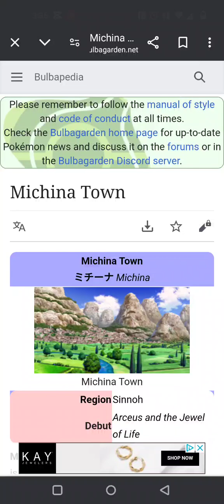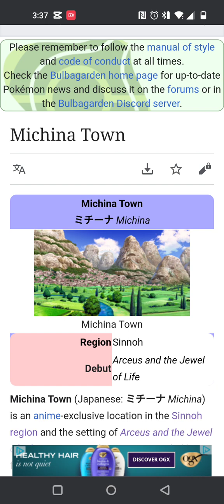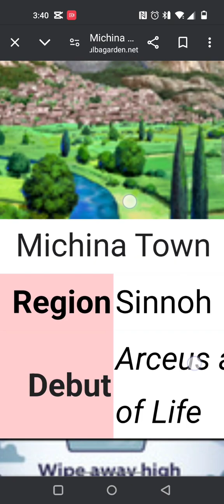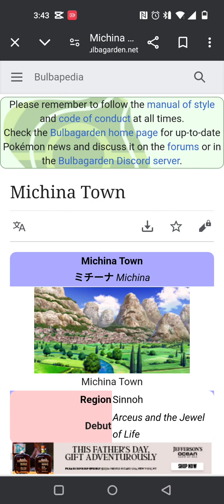the Arceus and jewel of life...is